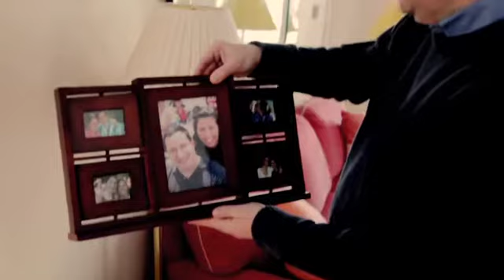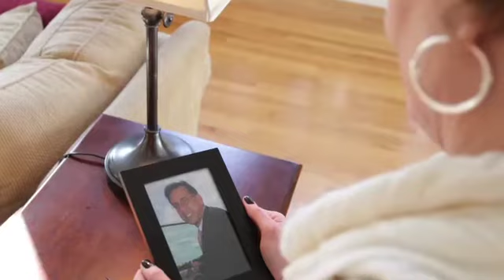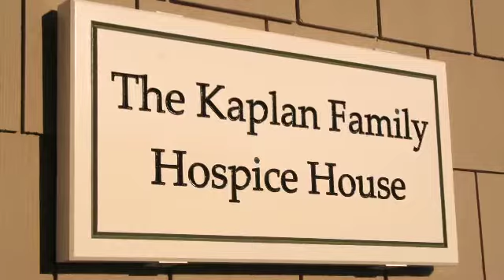Compassion... The Campaign for Care Dimensions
In 2014, Care Dimensions launched our campaign to raise funds to build a new inpatient hospice house on the Waltham/Lincoln line and to seed endowments for the Kaplan Family Hospice House , the Pediatric Hospice and Palliative Care Program and for Care Dimensions' innovative programs and services. We hope that you will join us in supporting these critical programs.